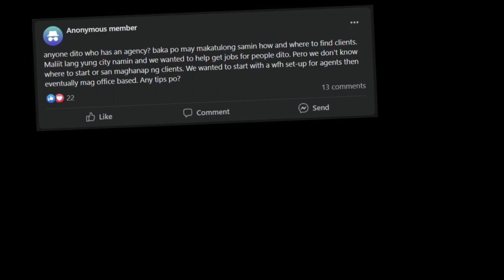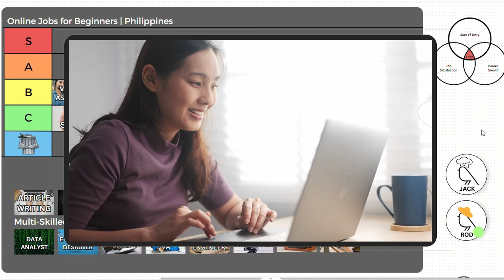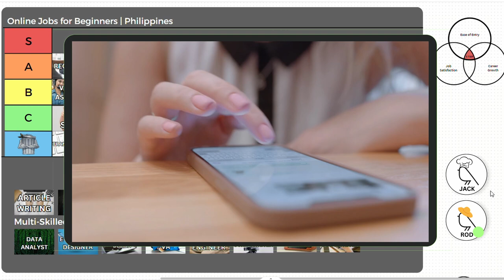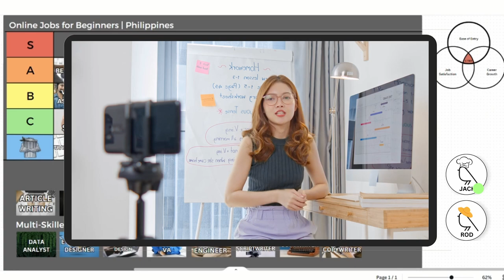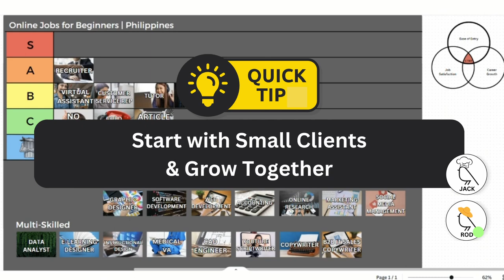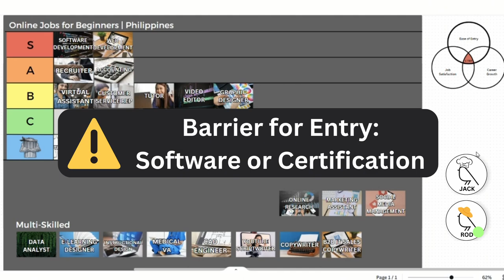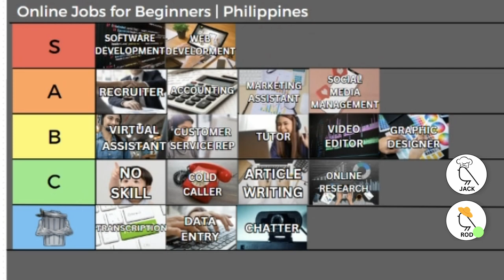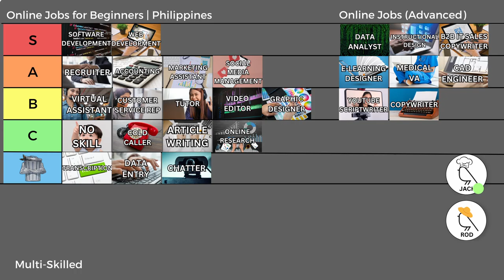18 Online Jobs for Beginners RANKED! Philippines | No Experience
In this video, we’ll be ranking the different online jobs for beginners available to people living in the Philippines. Starting an online job might feel overwhelming due to the sheer number of information and choices available. Hopefully, the experience and insights we share in this video will be able to help you simplify your online career path.

Where do I start as a beginner? 0:00
Ranking Criteria for Online Jobs for Beginners 1:18
Job 1: No Skills 2:10
Good at Admin – Job 2: Virtual Assistant 3:14
Good at Admin – Job 3: Recruiter 5:15
Good at Typing – Job 4: Transcription 6:28
Good at Typing – Job 5: Data Entry 7:54
Good at Communication – Job 6: Chatter 9:01
Good at Communication – Job 7: Customer Service Rep 11:03
Good at Communication – Job 8: Cold Caller 12:00
Good at Teaching – Job 9: Tutor 13:29
Good at Writing – Job 10: Article Writing 16:01
Good at Making Videos – Job 11: Video Editor 17:37
Good at Design – Job 12: Graphic Design 20:08
Good at Coding – Job 13-14: Software & Web Development 21:25
Good at Numbers & Data – Job 15: Accounting 22:56
Good at Numbers & Data – Job 16: Online Research 24:16
Good at Marketing – Job 17-18: Marketing Asst & Social Media Manager 25:45
Advanced Jobs 29:16
Final 2023 Online Jobs for Beginners Tier List 33:50